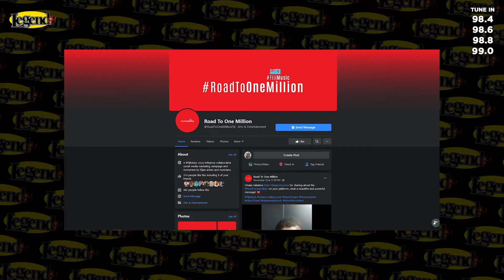Paris Nasaroa (Legend of the Week)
This week for Episode 5 we have a talanoa with Paris Nasaroa about the Road To One Million campaign, a collaborative effort from  Fijian musicians and supporters trying to take local music to the next level. Please check out their page for more information.

Tune in on 98.6, 98.4 and 99 FM